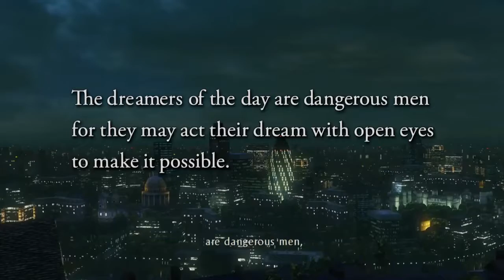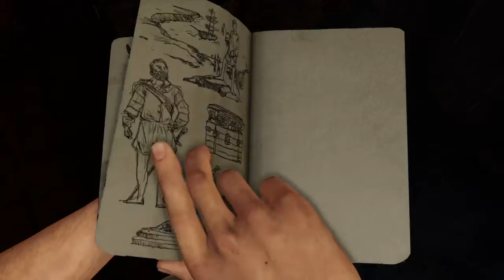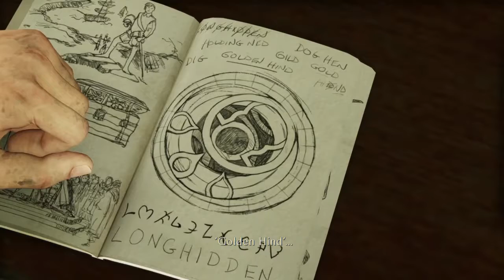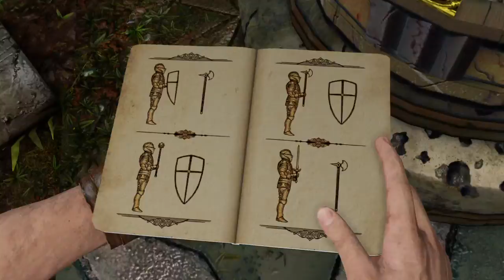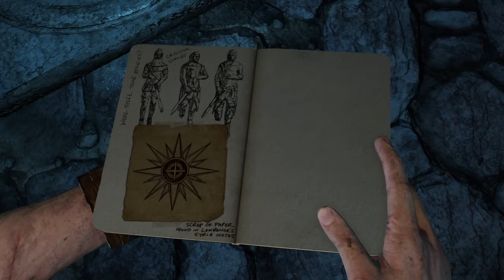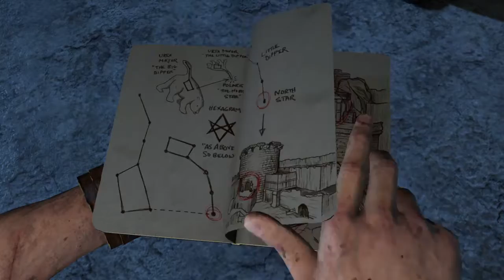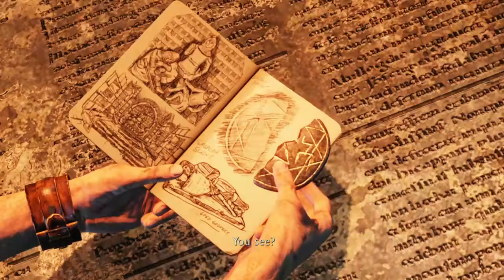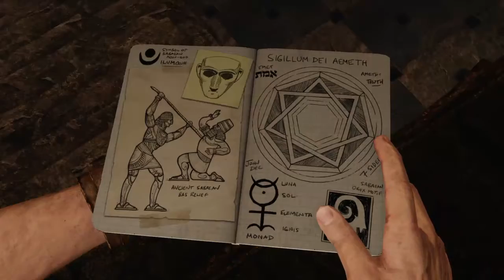Uncharted collection- uncharted 3 walkthrough gameplay part 1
My playthrough of uncharted 3